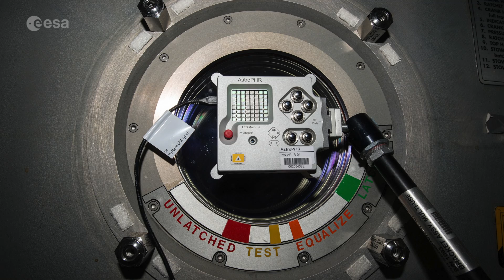ESA astronaut Alexander Gerst announces the selection of Mission Space Lab codes for the ISS!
Watch ESA astronaut Alexander Gerst announce the selection of teams whose Mission Space Lab codes will be run on Astro Pi Ed and Izzy on-board the International Space Station!